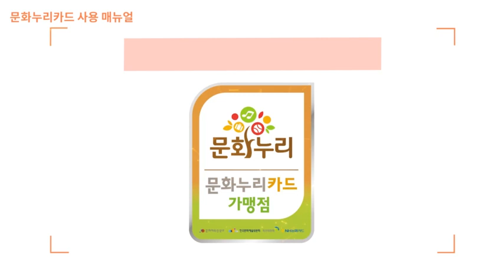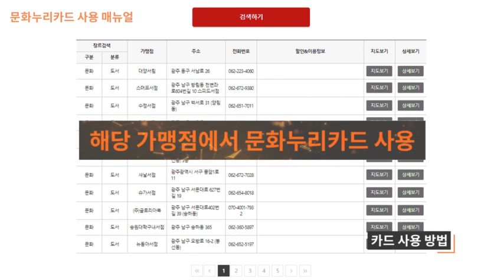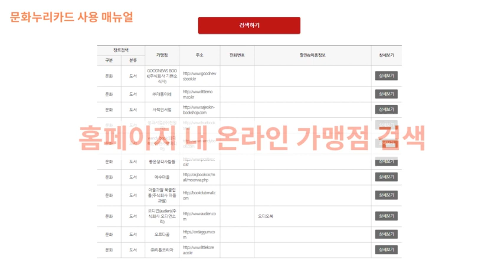문화누리카드 온라인 이용 방법이 궁금해?! 지금 바로 들어와요! ㅣ 문화누리카드 온라인 이용 매뉴얼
문화누리카드는 삶의 질 향상과 문화격자 완화를 위해
기초생활수급자, 차상위계층을 대상으로
문화예술, 국내여행, 체육활동을 지원하는 카드입니다.

- 발급기간 : 2020년 11월 30일까지
 ※지역별 당해년도 예산 소진 시 발급이 조기 마감됩니다.
- 사용기한 : 발급일로부터 2020년 12월 31일까지
 ※기한 내에 사용하지 않은 잔액은 전액 국고로 자동 반납됩니다.

문화누리카드 발급받고 12월 31일까지 꼭! 소진하세요!